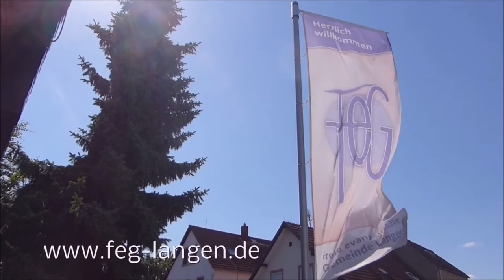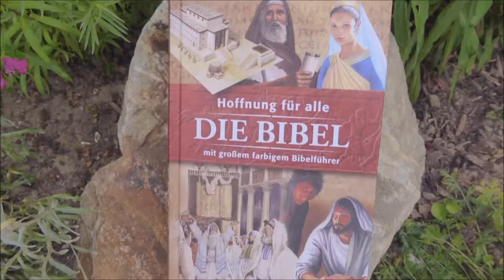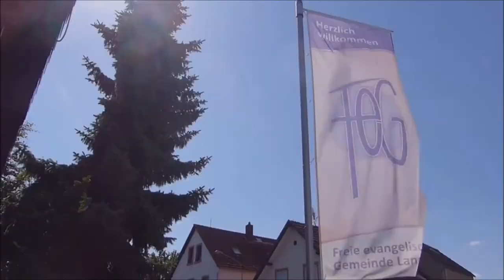Freie evangelische Gemeinde Langen Doku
filmTValf Produktion, Ulf Pindur. Die Aktionen der Freien evangelischen Gemeinde Langen werden vorgestellt. Der Film wurde 2016als Image-Film produziert. Details siehe die aktuelle Homepage: feg-langen.de